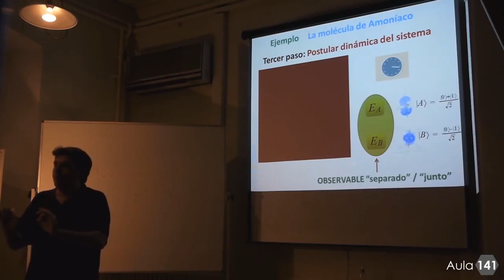Bienvenidos a mi canal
Divulgación de Física, cine y música. Estas son mis tres aficiones preferidas, y es lo que encontrarás en este canal.

Dentro de la divulgación he subido varias charlas sobre teleportación cuántica, entrelazamiento cuántico, relatividad, agujeros negros, teoría de la información, redes neuronales, etc..

Dentro del cine he subido dos cortometrajes. Uno de ellos es sobre la superposición cuántica.

Dentro del mundo de la música, están subidos varios vídeoclips de canciones de mi antigua banda de música Bizarre.

Date una vuelta por los vídeos. Seguro que encuentras algo interesante :)